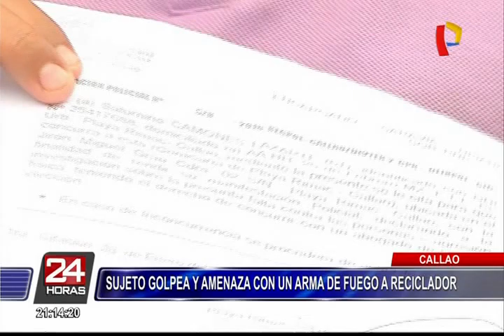Cámaras ayudarían a identificar al agresor de reciclador en el Callao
El hombre de 62 a&ntilde;os que se desempe&ntilde;a como reciclador en el Callao, fue agredido violentamente luego que accidentalmente rozara con su veh&iacute;culo de trabajo el auto de un polic&iacute;a.

&nbsp;